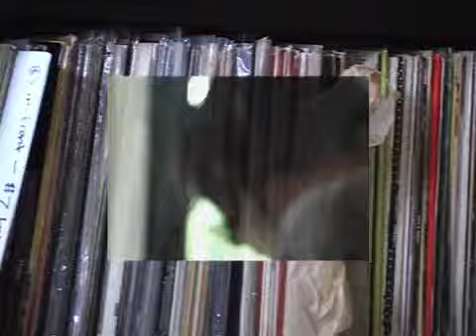absoluteMadman - Parapraxis (thought to be continued..) (snippet)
Filmed & Edited by M. Holt & R. Romond